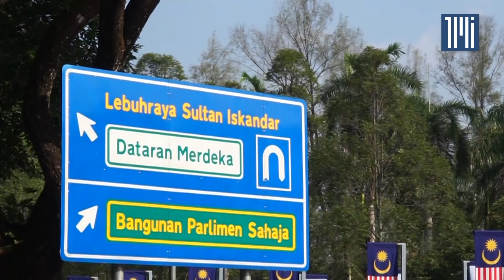Hormati Agong, beri hak kami berbahas - gesa 12 senator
Seramai 12 Senator Pakatan Harapan (PH) berkumpul di hadapan bangunan Parlimen meminta sidang Dewan Negara dibuka.

Mereka kecewa apabila Dewan Negara yang sepatutnya bersidang hari ini ditangguhkan.